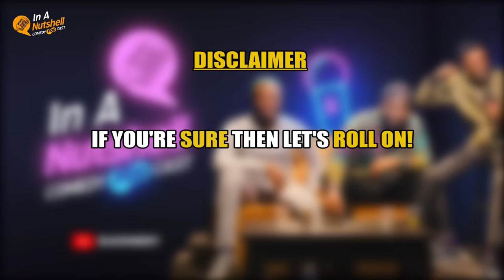Shine Rosman Has A Freak Accident On The Podcast! In A Nutshell S2 Ep3 Ft SLK, OVY GODWIN and Shy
Nollywood actress Shine Rosman is our guest on the podcast today. Brace up for a surprise.